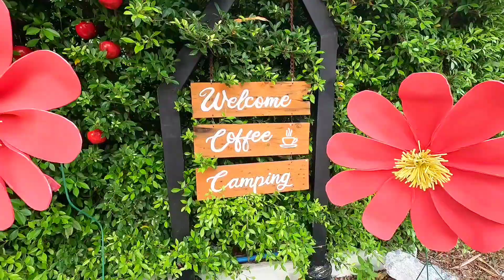🔴สวนแววอรุณ จุดชมวิว ลานกางเต็นท์ อาหารเครื่องดื่มและบรรยากาศอัพเดตปี67